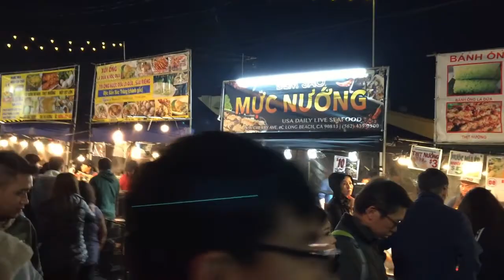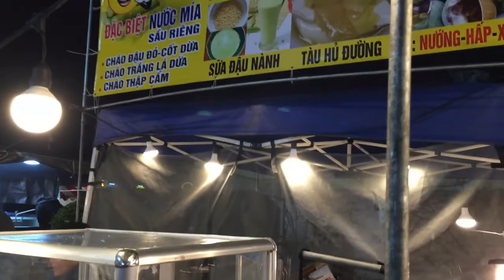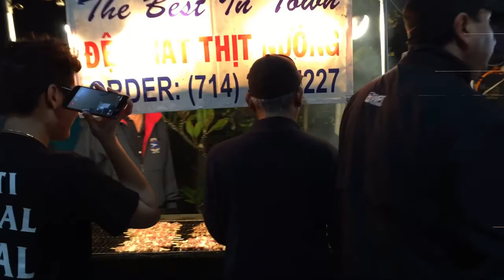Chợ Hoa Tết Cali Mỗi Năm Có Gì Lạ Không | Pho Bolsa Cali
. Đi chợ hoa tết ờ cali buồi tối có gì , có đồ ăn chơi , ca nhạc, nhảy đầm, và các loại bông như : bông lan - bông cúc - bông mai - bông đào ..v.v.v...
 - Cám ơn mọi người đã bỏ chút thời gian quý báu để xem video này. Hãy chia sẻ nó cho nhiều người khác cùng xem nếu bạn thấy video này hữu ích Và đừng quên nhấn nút SUBSCRIBE,LIKE,SHARE (Đăng Ký,Thích,Chia Sẻ Và Bấm Chuông) để ủng hộ : Pho Bolsa Cali và nhận được nhiều video chia sẻ hữu ích khác nhé.